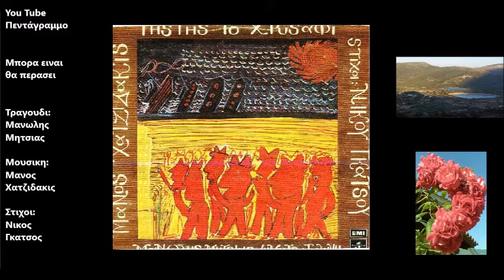Μπορα ειναι θα περασει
Δισκος: Της γης το χρυσαφι
Ετος: 1970
Μη ρωτάς, κυρ Αναστάση,
τον καημό μου να σου πω.
μπόρα είνα θα περάσει
βάλε τσίπουρο να πιω.

φέρε και δυο τρεις ελιές,
μη χειρότερα να λες.

Κάθα βράδυ μπρος στα σκαλοπάτια της
είχα κουραστεί να καρτερώ.
σαν τον ήλιο λάμπανε τα μάτια της
να στα περιγράψω δεν μπορώ.

που πονά που δεν πονά.
βάλε τσίπουρο ξανά.

φέρε και μια πιπεριά.
θα `ρθει πάλι η ξαστεριά.